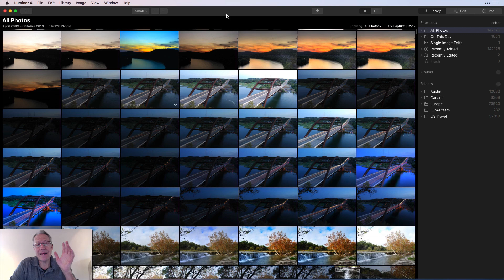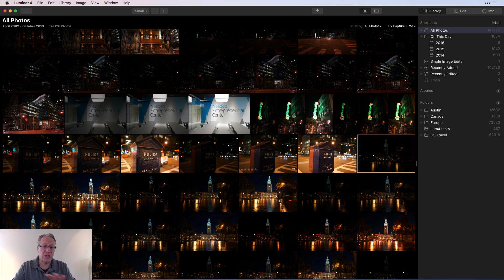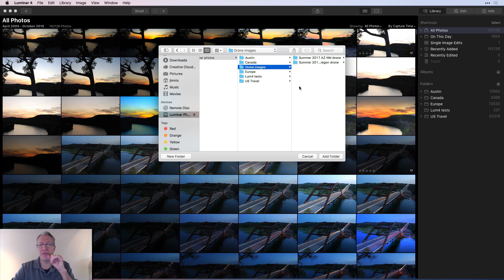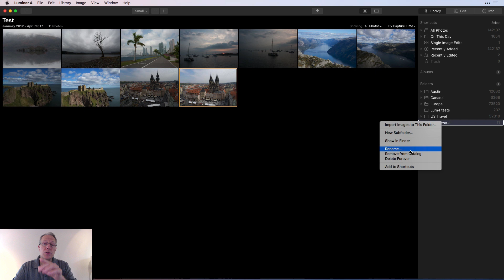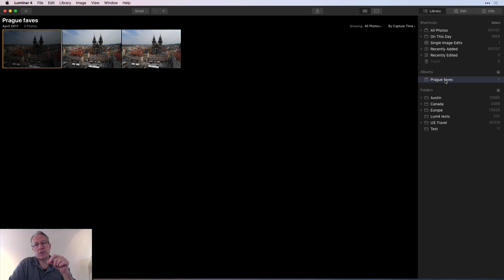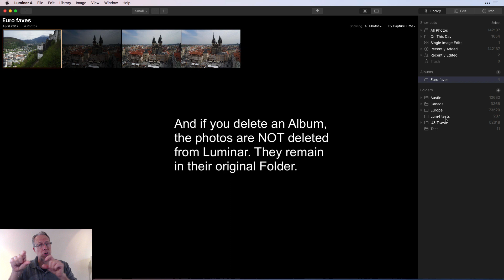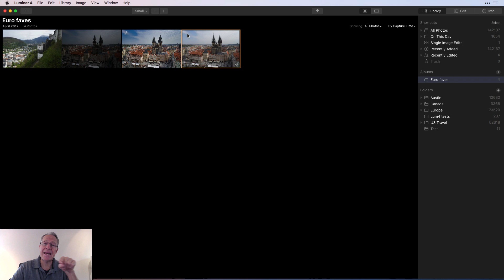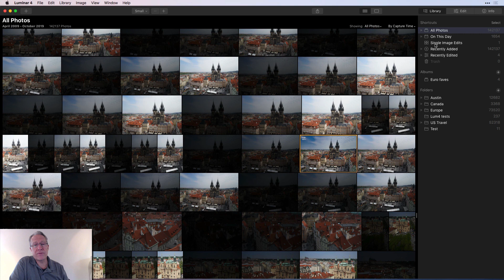Luminar 4 Tutorial, Ep 2: The Library Module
In Episode 2 we dive into the Library module. This is all about importing, organizing and managing your digital assets. There is quite a lot going on here, so feel free to save it and come back to it often.

Hardware:
Sony A7II (main camera)
16-35mm wide angle
24-70mm midrange zoom
24-240mm super zoom
28mm prime
35mm prime
50mm prime